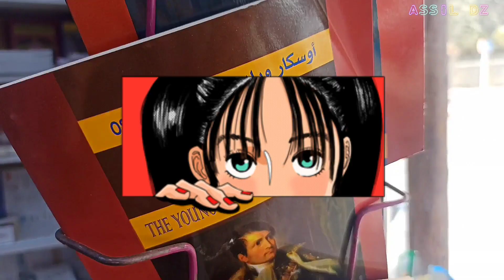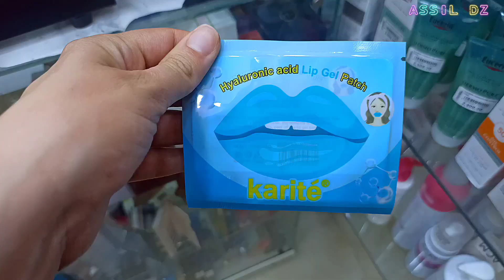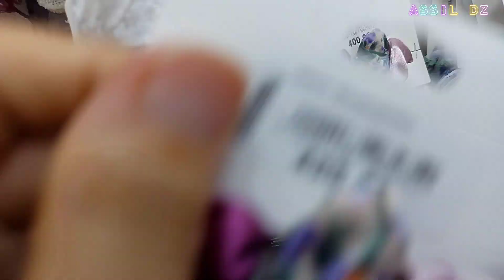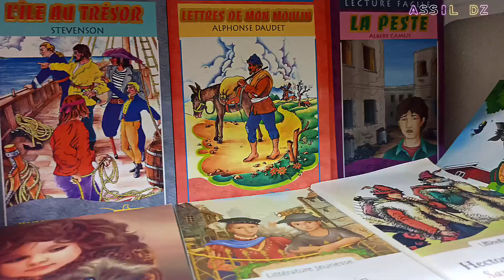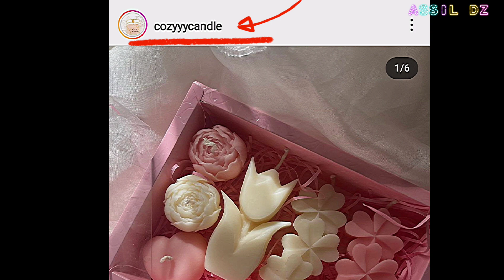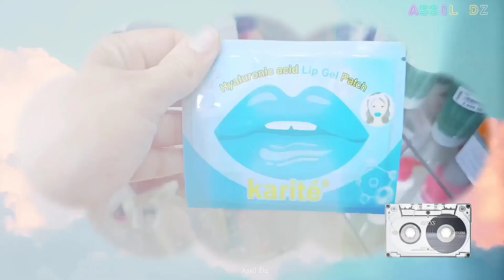أفكار هدايا 🎁 للبنات من 15 ل 20 حتى ل 30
سلام في هذا الفيديو اعمل جوله في المحلات واعطيكم افكار هدايا للبنات من 15 سنه الى عشرينات فما فوق.

صفحة أ